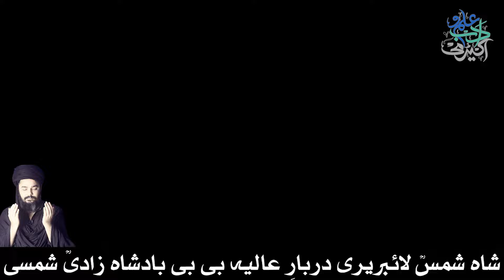Ilm o Adabacademy Bibi Badshah Zadi Shamsi - Mehrban Ali - SSP Syed Imdad Ali Shah Sahab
ilm o adab shahadat imam Ali as bibi badshah zadi shamsi mehrban ali